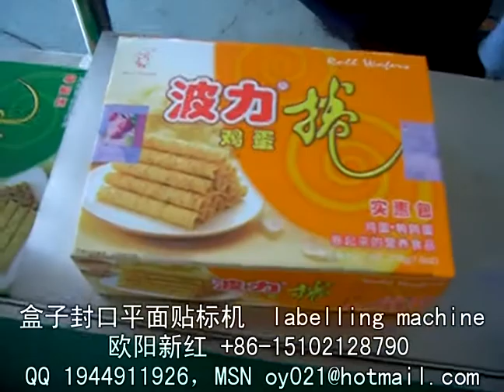packing machinery包装机械 labeling machine贴标机 filling machine灌装机 +86-15102128790 Automatic labeler